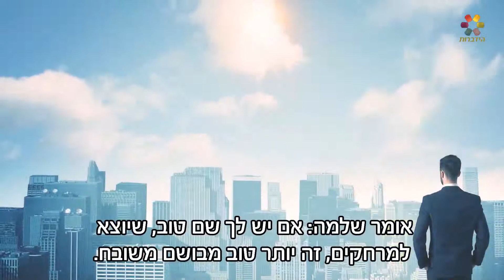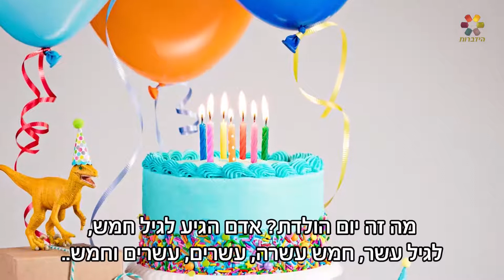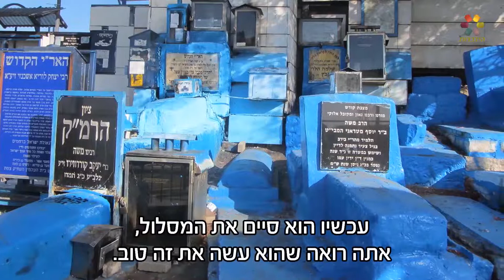הרב זמיר כהן - איך להתקדם בעבודת המידות?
אדם שמגיע לסוף ימיו, האם צריך לשמוח או להתעצב, ומה נחשב יום הולדת שמח באמת? הרב זמיר כהן בקטע קצר עם מוסר השכל גדול לחיים